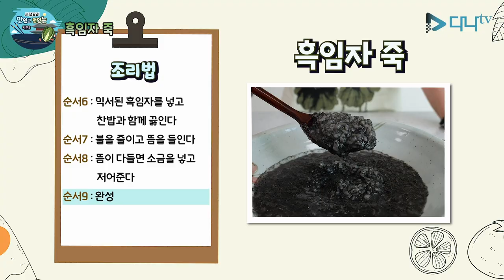사찰음식 죽이는 이야기 ' 죽 ' 시리즈 3편 - 면역력에 좋은 흑임자 죽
죽이는 이야기 ' 죽 ' 시리즈 3편 -  흑임자 죽

간단한 요리
죽~죽~죽~ 이야기!
죽이는 이야기 '죽' 시리즈

간단히... 만들어 먹을 수 있는  '죽' 시리즈 입니다.

오늘의 재료
흑임자 8T
찬밥 2컵
물 4C

조리법
1. 찬밥은 미리 냉동실에 넣어 둔다
2. 흑임자를 미리 물에 불려둔다
3. 냄비에 물 4컵을 넣고 끓인다
4. 흑임자를 믹서기에 넣고 갈아준다
5. 물이 끓으면 찬밥을 넣고 끓여준다
6. 믹서 된 흑임자를 넣고 찬밥과 함께 끓인다
7. 불을 줄이고 뜸을 들인다
8. 뜸이 다 들면 소금을 넣고 저어준다
9. 완성